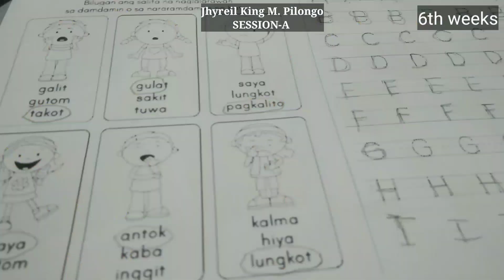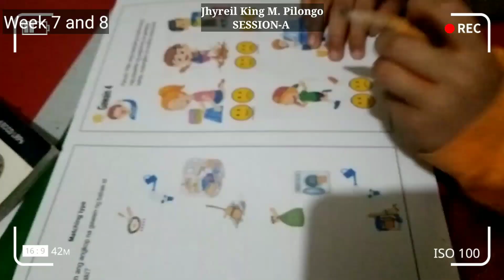ANSWERING MODULE ||KING AND QUEEN TV